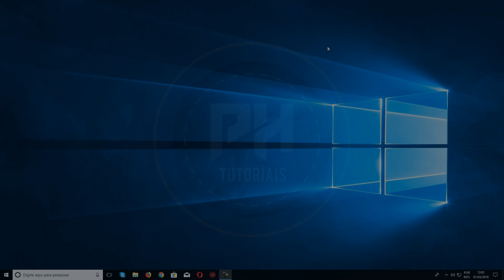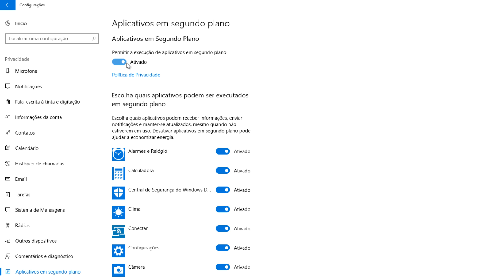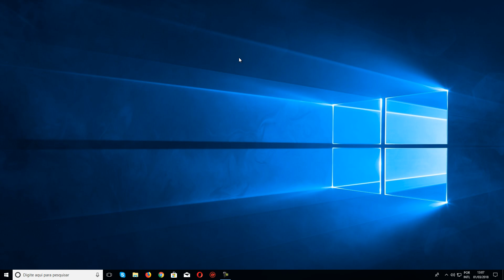COMO MELHORAR O DESEMPENHO DO COMPUTADOR - Desativar processos do Windows 10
Veja como aumentar a velocidade do PC, deixar o PC mais rápido, obtendo mais recursos disponíveis que estavam sendo utilizados por aplicativos desnecessários.